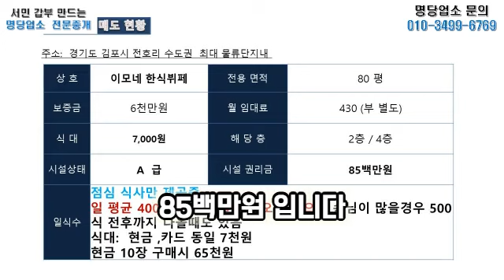점심매출만 3백만원 수도권 최대크기 물류단지 독점 한식뷔페 임대 매매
수도권 최대 물류단지 내 한식부페 구내식당을 양도 합니다
점심매출만으로 일매출 300만원이 넘는 적극추천 한식뷔페 구내식당 입니다

물류단지는 앞으로 지속적인 성장을 하는 곳 중 하나 입니다
지식산업센터에서의 경쟁은 피할 수 없는 숙명이라면 물류단지내의 구내식당은 땅짚고 헤엄치기만큼이나 쉽게 운영 하실수 있는곳이 아닐까 생각 합니다

한식뷔페 구내식당 창업을 계획하고 계시다면 눈여겨 봐주시기를 요청 드립니다